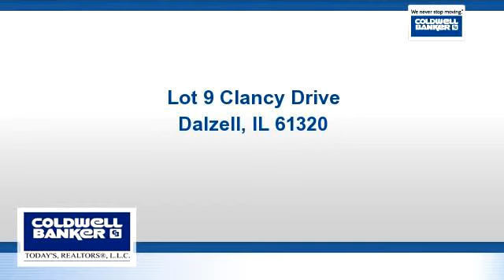Lots And Land for sale - Lot 9 Clancy Drive, Dalzell, IL 61320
Affordable building lot in established subdivision. Lot slopes, possible walk-out basement. Wooded in back, city utilities, close to I80 & Peru Mall.

Bedrooms: 0
Bathrooms: 0
Square Feet: 0
Price: $29,900

04/22/2016 08:20:02 am

Last modified: